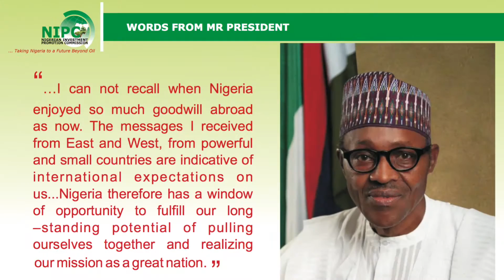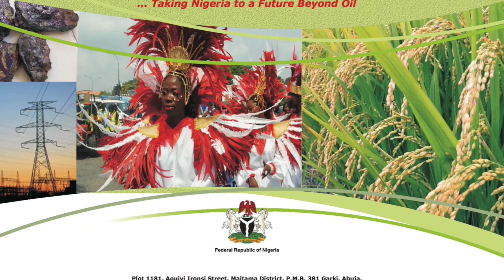Anticipating 24/7 - Abubakar Yerima at Nigerian Investment Promotion Commission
During the first ever solar event in Nigeria, “Nigus-LTI Solar Investment Summit” we spoke to Abubakar Yerima, Head, Overseas Operations at Nigerian Investment Promotion Commission who explained us on the example of LTI ReEnergy and Nigus Investments their 24/7 anticipating service for foreign investors :-).
Abubakar is a flexible investment promotion professional with over 20 years experience, excellent communication skills and the ability to motivate the team to deliver on the corporate goals of the organization. A hands on Manager that's very familiar with the nuances of working in high performance environments.

Just recently, Nigus Investments in cooperation with  LTI ReEnergy and support of NIPC (Nigerian Investment Promotion Commission) have concluded plans with the Federal Government to build five 100 MWp solar power plants worth $600 mln in North-Eastern states of Nigeria and aim at setting up the renewable energy hub in Sebore Export Processing Zone in Adamawa State.